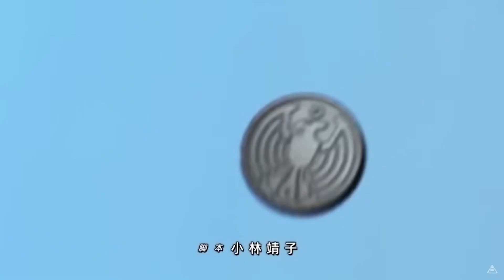【ジャングルミックス】簡単に解説したかった【フォールガイズ/FallGuys】【シーズン１】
自分はネタのツボがほかのヒットと違うとわかりましたｗ

Discordサーバー↓お気軽にお入りください！